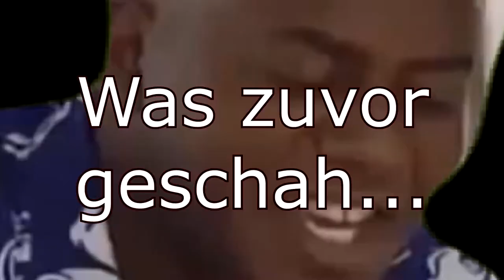Headshot incoming...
Gimme the Like, or u get the Pudipy.